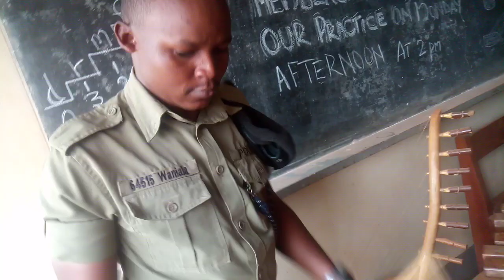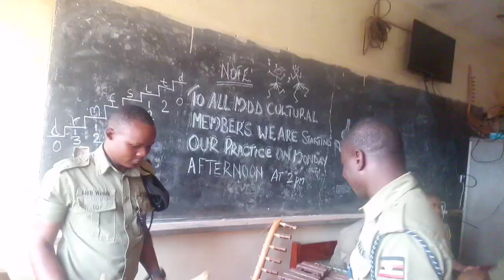See Talented Police Officers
Culture is culture police officers playing gwolilakela mwana